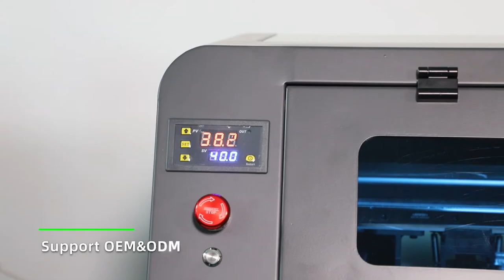Erasmart dual head dtf printer fast printing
more details and goood price welcome to contact
Erica + 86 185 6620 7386/+ 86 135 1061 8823

DTF oven accept customize;
customize the size,
customize the color,
customize the logo;
Factory wholesale price ,
MOQ and price contact Erica + 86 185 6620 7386

uv printer
UV Printed
T-Shirt Printer
3D Multifunction Printer
Flower Printer